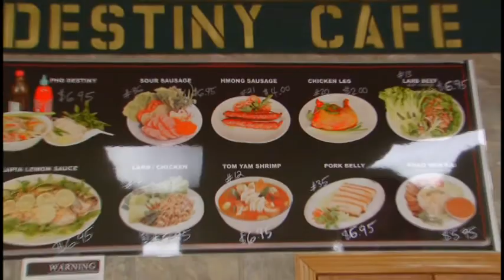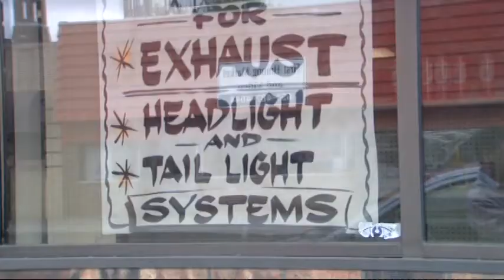Vam Neeb Vaj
An interview with Va Neng Vang, a former SGU Veteran.